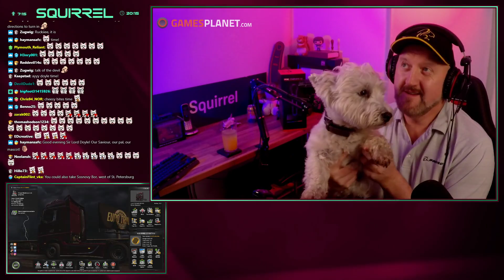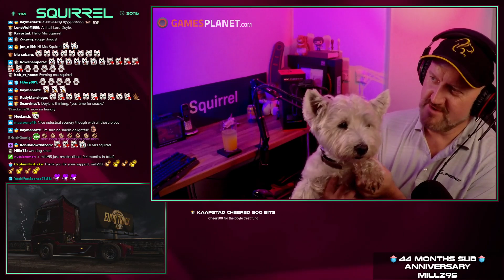Sunday Night Trucking | 22nd September 2019 | 3/3 | SquirrelPlus